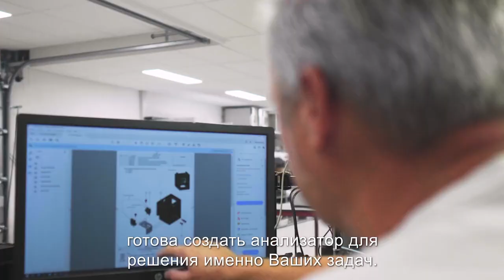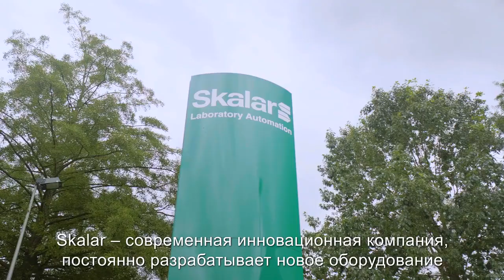Skalar corporate movie - Russian